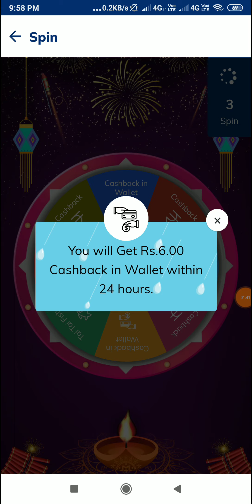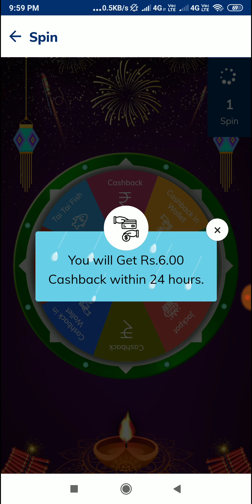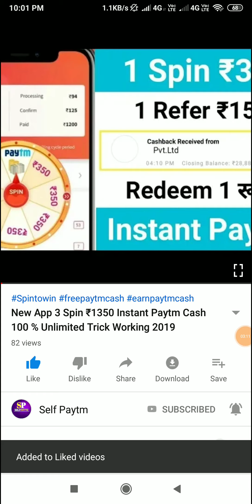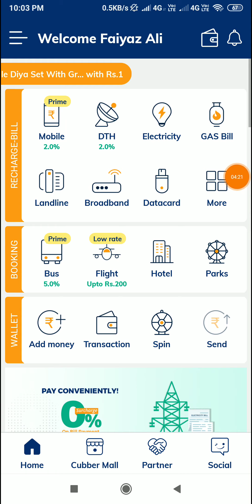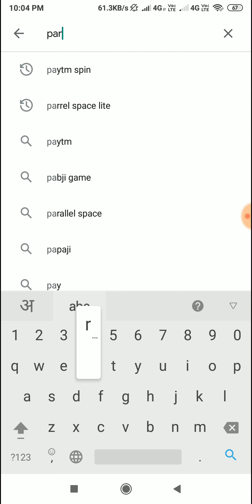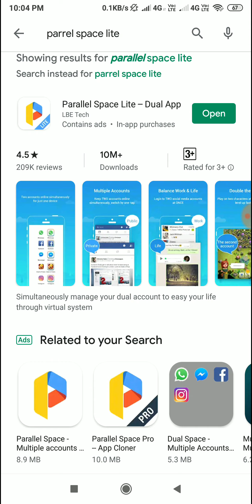1 Spin ➡️ ₹50 !! 100 Spin ➡️ ₹5000 Paytm Cash !! Best Earning 2019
1 Spin ➡️ ₹50 !! 100 Spin ➡️ ₹5000 Paytm Cash !! Best Earning 2019

Paytm Cash  Install and Get  ₹350 Paytm Cash Live Proof In This Video Instant Esrning By Giving You Earn Paytm Cash New Loot Trick 2019  Best Earning App Rs.350 Paytm Add Money Instant Paytm Cash Get Add  Free ₹350 Paytm Cash in Your Paytm Wallet In 1 Second  Rs350 Paytm Cash earning App  and Paytm cash kaise kamaye Show in this video

Queries Solve :

1) Paytm cash earning tricks
2) Earn paytm cash
3) Paytm loot offer today
4) New self earning app no refer no task
5) Best Paytm cash earning app 2019
6) How to make money